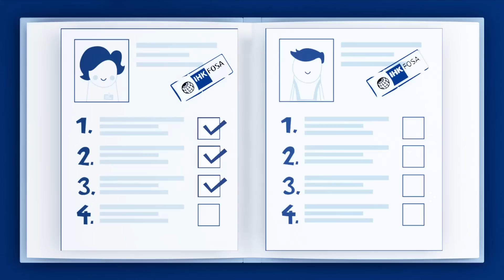Anerkennung von ausländischen Berufsabschlüssen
Wenn Sie im Ausland einen Berufsabschluss erworben haben, kann dieser auch in Deutschland anerkannt werden. Dazu gibt es verschiedene Anlaufstellen, die sich um unterschiedliche Berufe kümmern.

Wenn Sie über einen im Ausland erworbenen gewerblich-technischen oder kaufmännischen Berufsabschluss verfügen, berät Sie die IHK in Ihrer Nähe kostenlos. Sie hilft Ihnen auch, den Antrag auf Anerkennung Ihres Berufsabschlusses auszufüllen. Diesen schicken Sie dann mit weiteren Unterlagen (zum Beispiel Zeugnissen) an die IHK FOSA in Nürnberg - die zentrale Stelle aller Industrie- und Handelskammern für die Anerkennung von ausländischen Berufsabschlüssen.
Die Prüfung kostet im Durchschnitt rund 420 Euro und wird in einigen Fällen von der Agentur für Arbeit übernommen. Nach spätestens drei Monaten erhalten Sie von der IHK FOSA einen Bescheid. Wenn Ihre Qualifikation der deutschen Ausbildung entspricht, wird Ihr Berufsabschluss voll anerkannt. Ist das nur teilweise der Fall, erhalten Sie eine Teilanerkennung und erfahren, was Sie noch nachlernen müssen, damit auch Ihr Abschluss voll anerkannt werden kann. Die IHK berät Sie gerne, wo und wie Sie das am besten machen können.

Das Einbetten des Videos auf anderen Websites wird von der IHK Düsseldorf begrüßt.